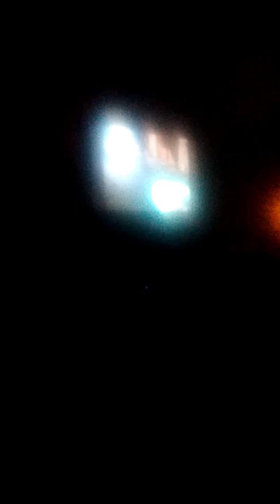Holloween 3 part2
Dunnell Jones